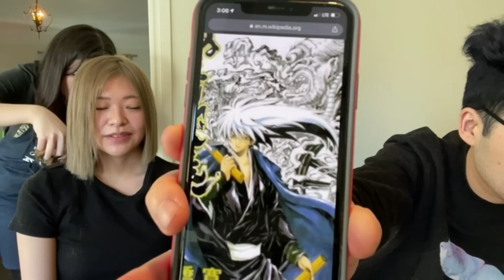FUSCUTS IS BACK! FUSLIE CUTS MIYOUNG'S HAIR